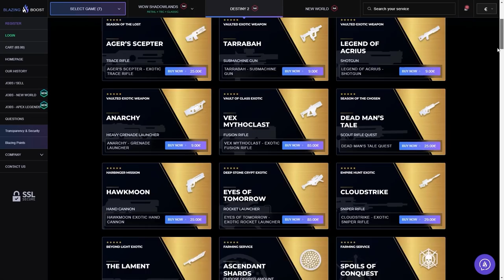VA A OCURRIR ALGO MUY GRANDE! (Y ALGUIEN MORIRÁ) | Destiny 2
0:00 Introducción
1:36 Va a ocurrir algo muy grande
4:51 Caiatl y la destrucción de Ciudad Onirica
6:34 El Exorcismo de Savathûn
8:01 La Investigación en "Marte"
8:45 Calus
9:51 Entidad/ Voz en la Oscuridad
10:38 Elegir un Bando - "Eclipse"
11:11 El Cuervo
12:27 La Maldición de Ciudad Onirica
12:52 Piramides en Ciudad Onirica
13:55 San-14
15:03 Bungie CONFIRMÓ que alguien va a MORIR
18:26 Outro

🎊¡NUEVO MEGA SORTEO del 30ª ANIVERSARIO!🎊

🎁HABRÁ 5 GANADORES:
🥉Dilatación Temporal
🎖Entre Estrellas
🎖Hebras de Luz

✅Requisitos:
1️⃣️Seguir a @topiiiz, a @HumbertoEcuador y a @TheWildGamer95
2️⃣RT🔁 y Like💖

► ¡Sígueme!
• Accesorios Gaming 10% dto. Código wildgamer
► Fuentes de información mencionadas en el video:
(Ninguna)

► Comunidad de PS4: TheWildGamers
► Videos que pueden interesarte:
• MAZMORRA SOLO Y SIN MORIR! FÁCIL Y RÁPIDO! - GUÍA: Foso de la Herejía (T. de los Perdidos) Destiny 2
• LA MAYOR UPDATE DE LA HISTORIA! EL DLC 30ª ANIVERSARIO LO CAMBIARÁ TODO! QUITARÁN DLCs! | Destiny 2
• GRANDES MEJORAS A GAMBITO! 4 NUEVOS MAPAS PVP! MODS EN D2! SUPER DE 2 H! NOTICIAS y MÁS! | Destiny 2
► LOS MIEMBROS DE CANAL MÁS EXCEPCIONALES!
👨‍🚀MONJAKPT_TTV

💠MI PC:
• CPU: AMD Ryzen 7 5800X 3.8 GHz 8-Core Processor
• GPU/ Gráfica: Gigabyte GeForce RTX 3060 12 GB
• PLACA BASE: Asus ROG STRIX B550-F GAMING (WI-FI) ATX AM4
• CPU Cooler: Corsair H100i RGB PLATINUM 75 CFM
• Memoria RAM: Corsair Vengeance RGB Pro 32 GB DDR4-3200 CL16
• ALMACENAMIENTO: Samsung 970 Evo Plus 1 TB M.2-2280 NVME
• TORRE: Corsair iCUE 465X RGB ATX
• FUENTE: Corsair 850 W